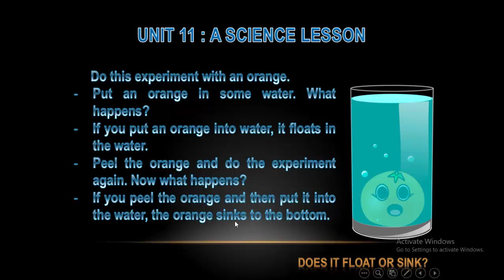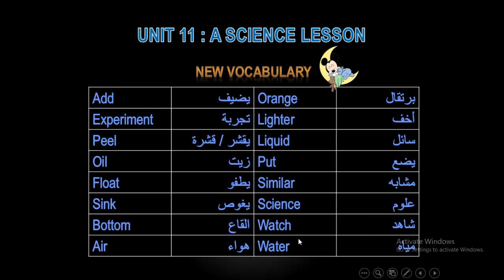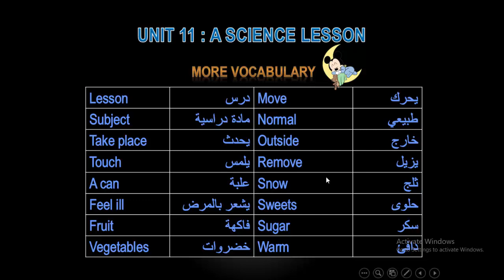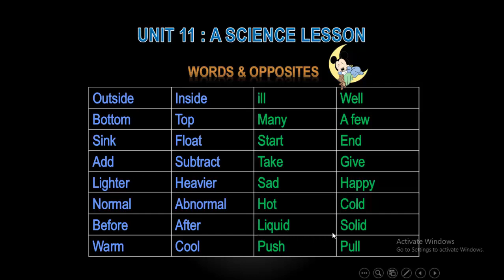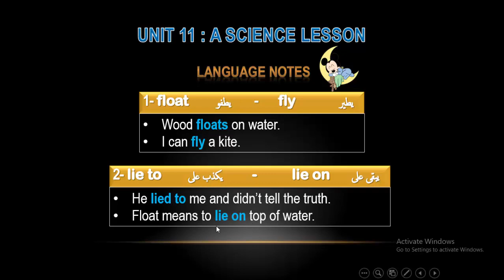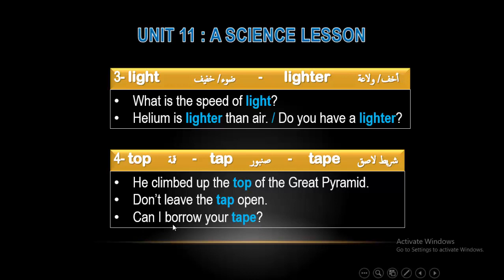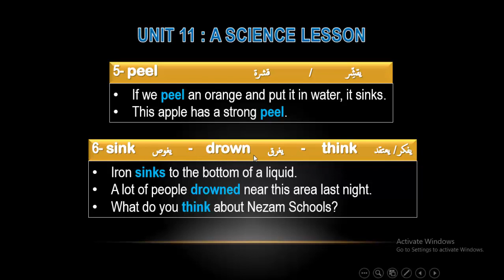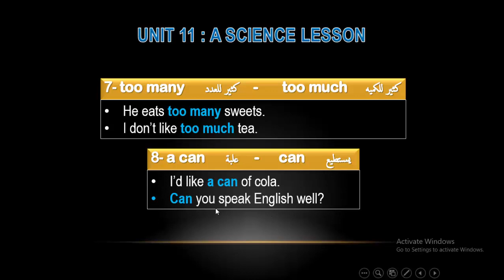أولى اعدادي |انجليزي | Unit 11 A Science Lesson | Reading